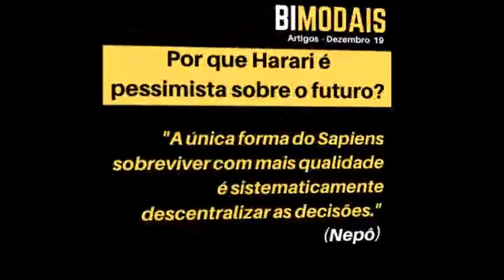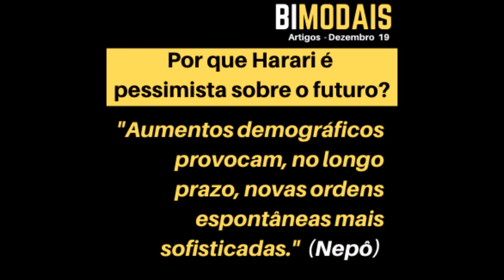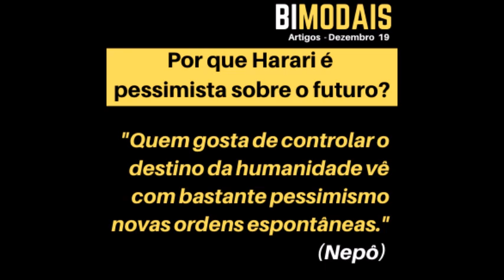Por que Harari é pessimista sobre o futuro?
No nosso projeto Leituras Bimodais temos analisado diversos livros clássicos e do mercado.

Passamos um bom tempo sobre o “21 lições” do Harari e depois sobre o “Idade Média/Mídia” do Walter Longo.

O primeiro é pessimistas diante do futuro, diria até alarmista e o segundo é otimista.

Tem uma regra?

Acho que tem. E vem de longe.

Há dois tipos de formas de pensar a sociedade humana:

a platônica – que há um destino para a espécie;
a aristotélica – na qual o destina está em aberto.
Harari é platônico e Longo é Aristotélico.

Todos os platônicos tendem a ver o futuro com pessimismo, pois a atual Revolução Civilizacional introduz na sociedade uma nova onda de descentralismo e ordem espontânea.

Platônicos gostam de controlar as mudanças, acreditam em um centro indutor dos caminhos e tudo que estamos vendo vai contra essa direção.